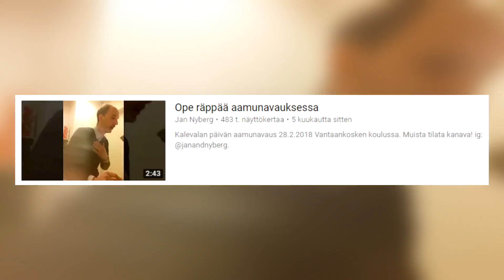VUODEN 2018 TUBECON OLI PARAS KOSKAAN!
► POSTI SULJETTU
Ootte parhaita └[´• ◡ •`]┘